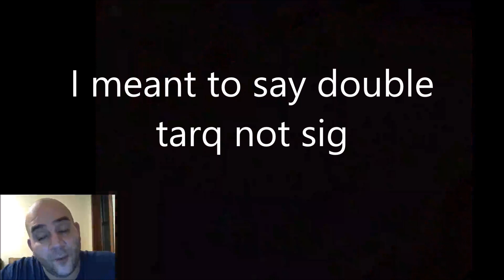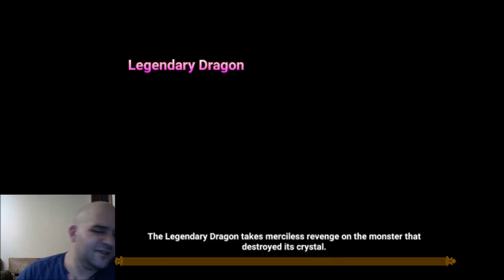I Love Luna Dragons B10